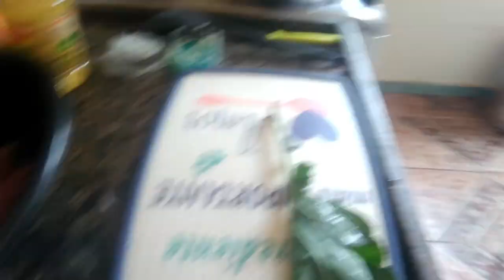MINHA ROTINA DE QUARTA FEIRA + ALMOÇO + COMPRAS DE VERDURAS